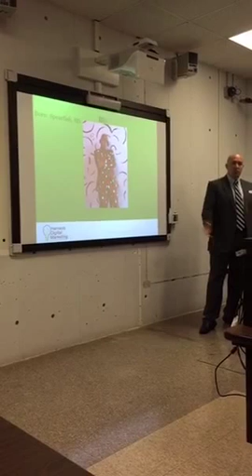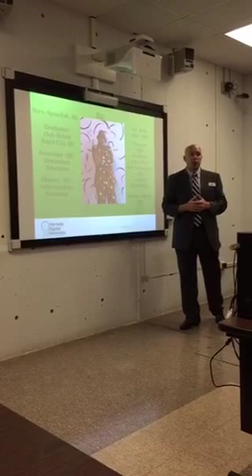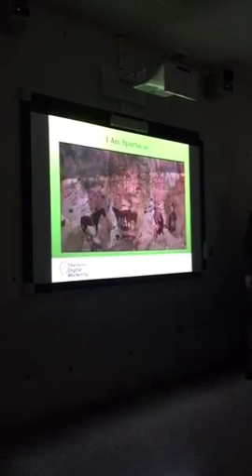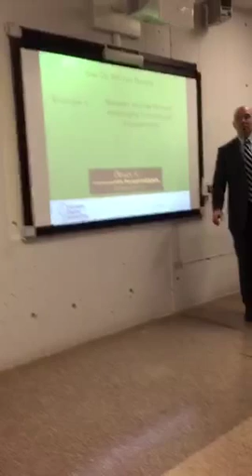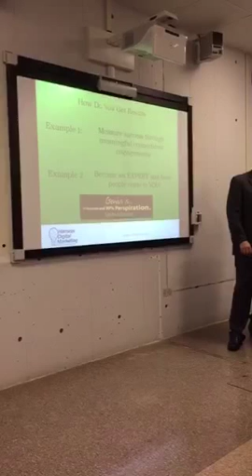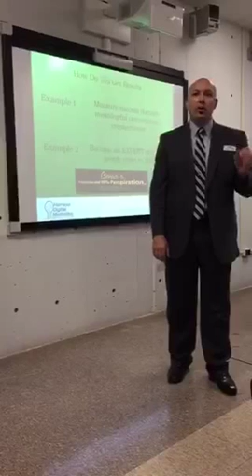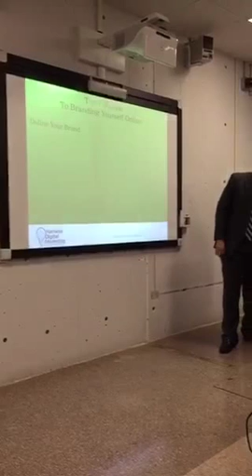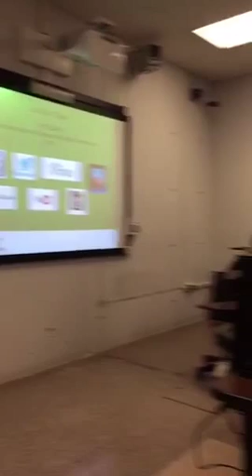SIU PR Class - Presentation by Tom Harness of Harness Digital Marketing